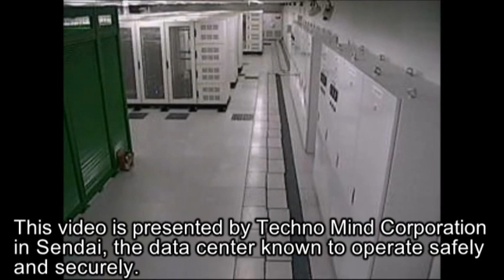Server room with seismic isolation floor in East Japan Great Earthquake disaster (March 11, 2011)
A video recording of a server room with a two-dimensional floor during the Great East Japan Earthquake on March 11, 2011. The server was not damaged and its function was maintained.
・Video courtesy of Techno Mind Co., Ltd. (Sendai City)